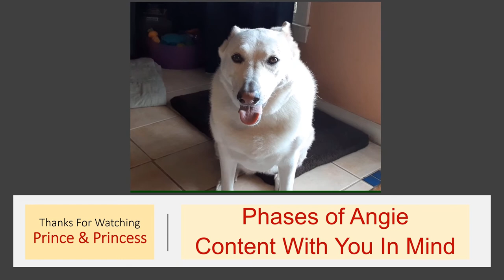Prince and Princess - Pet Life (Ep. #4) Dog Whistle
Watch and my pets Prince and Princess test out high-frequency high-pitched dog whistle sounds. See which sounds catch their attention.